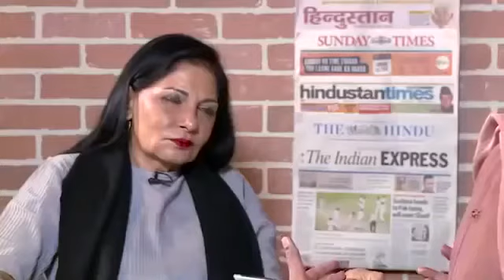Why Barkha Dutt is so DISAPPOINTED with MODI 2017